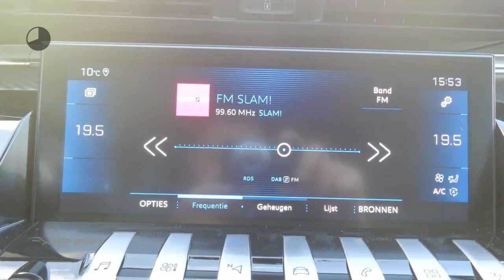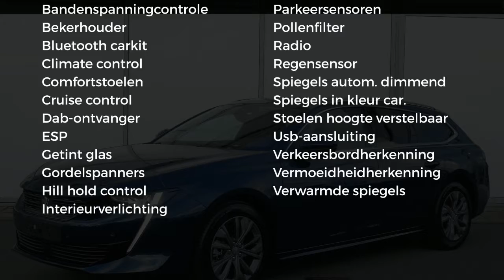Peugeot 508 Sw AVANTAGE BUE LEASE ALLURE 180PK AUTOMAAT | FULL LED | NAVI | DAB+ | ACTIVE SAFETY BRA